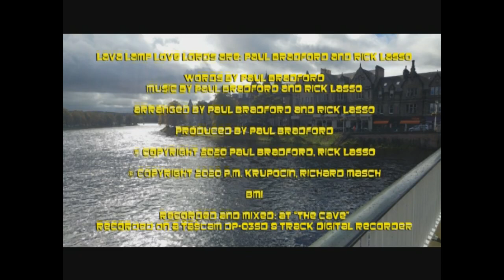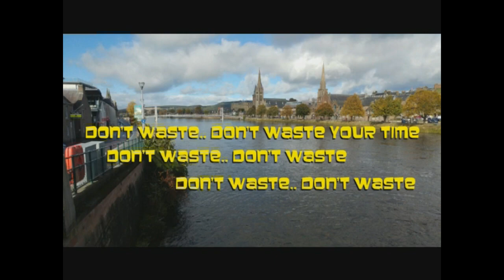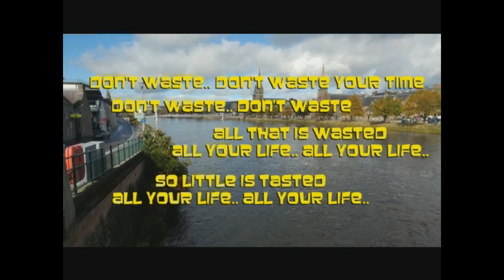All That Is Wasted - Bradford and Lasso - (Lava Lamp Love Lords)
Besides being known as Bradford and Lasso, we also recorded an E.P. under the moniker "Lava Lamp Love Lords" (LX4). I will be posting 3 songs from that E.P.. Here is the first song we call:
"All That Is Wasted"
words by Paul Bradford

arranged by Paul Bradford and Rick Lasso

produced by Paul Bradford

BMI

recorded and mixed: at “the cave”
recorded on a Tascam DP-03SD 8 track digital recorder
Lava Lamp Love Lords are: Paul Bradford and Rick Lasso